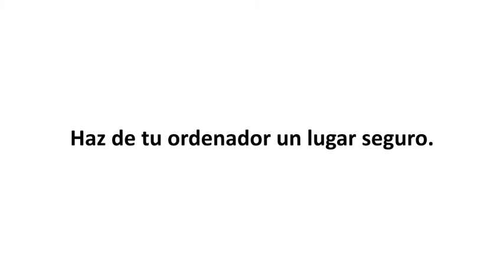¿Quieres mi código PIN?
Un chico comparte su dirección, mail y datos bancarios paseando por Madrid. ¿y tu, en la calle, expones tu datos personales? ¿Y cuando navegas? Haz de tu ordenador un lugar seguro con la Oficina de Seguridad del Internauta